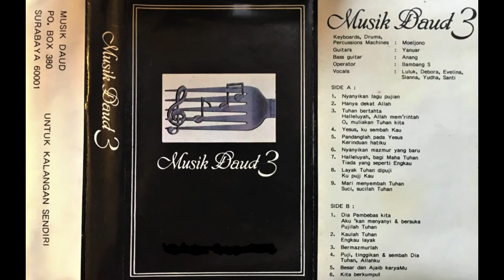Luluk, Debora & Dkk - Musik Daud 3 (Full album 1986)